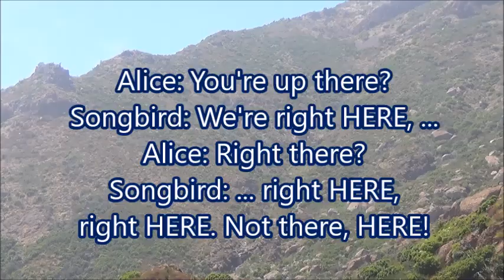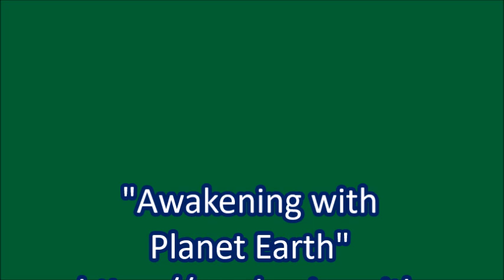What the Songbirds Say to the Cars!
Filmed on 19 June 2024 and published on 4 July 2024

VIDEO CREDITS

Filmed on 19 June 2024 and produced on 4 July 2024